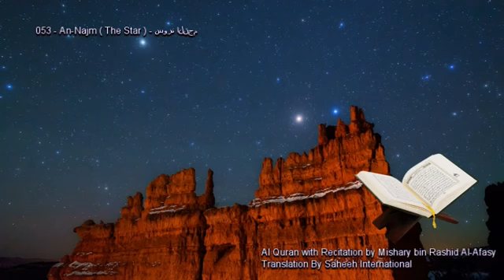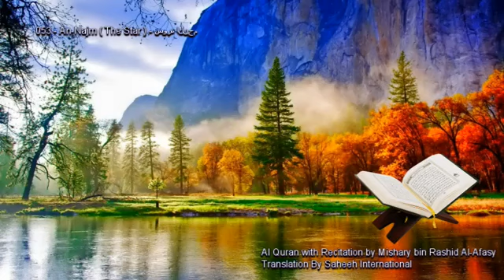53 An Najm